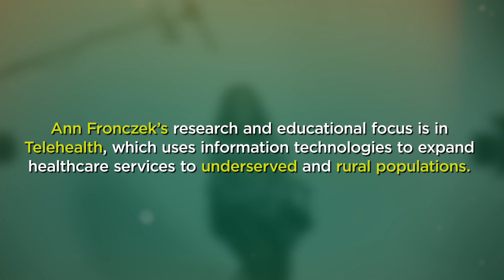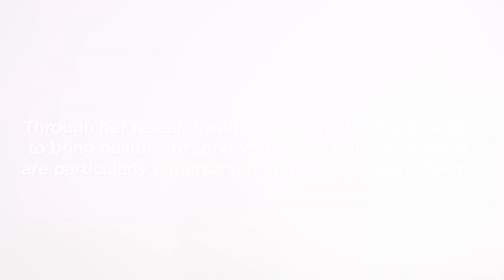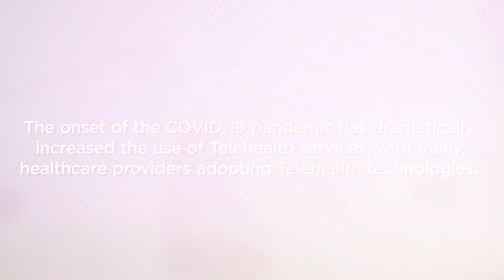Binghamton Faculty Focus - Using Telehealth to Increase Access to Underserved Populations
Ann Fronczek is an associate professor at the Decker College of Nursing and Health Sciences and the director of the Ph.D. program. Fronczek specializes in educational and research initiatives into Telehealth and mHealth services, which can provide much-needed care for underserved and rural populations. Her advocacy for incorporating these technologies has gained increased adoption among healthcare professionals with the onset of the COVID-19 pandemic.